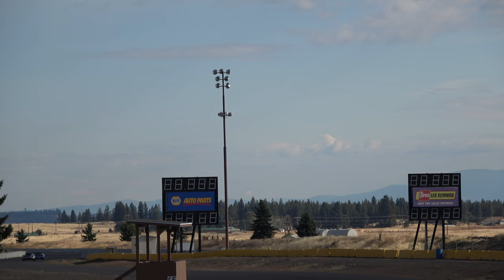Alfa Romeo 4C at SCR in race mode from observation deck of trailer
Just a long video of tracking one session. Car was running great and was fast! Pretty good tank-slapper at 6:25 yeahaw!